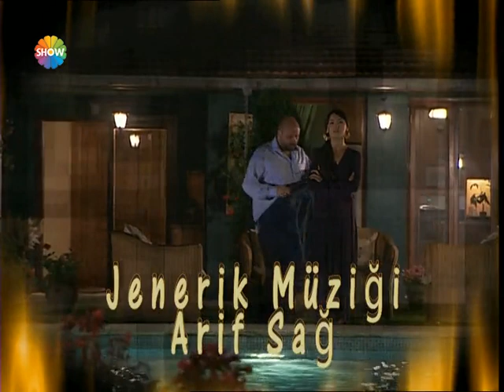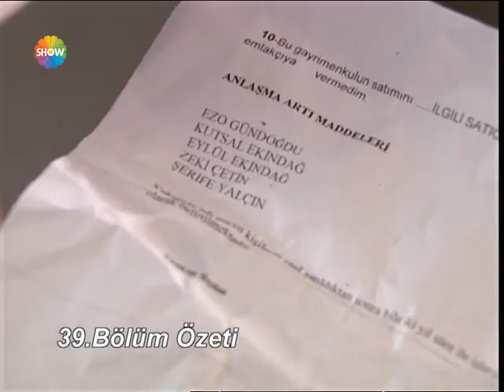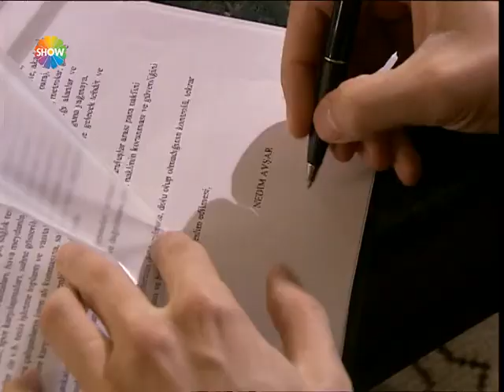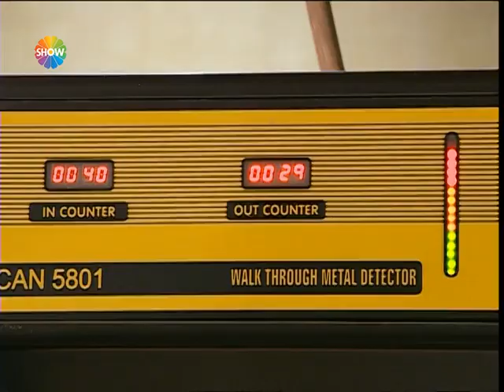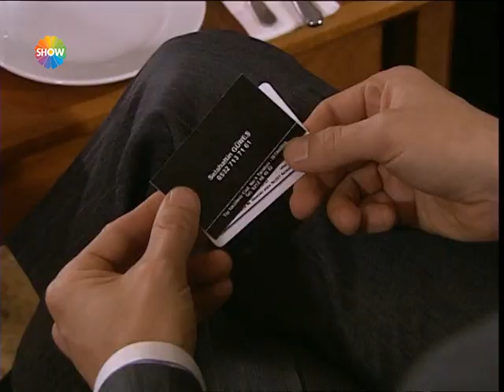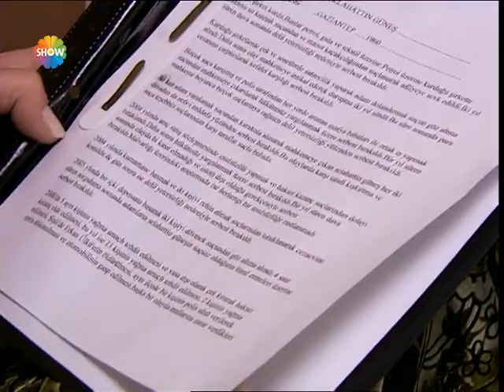Ezo Gelin 40. Bölüm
Ezo Gelin; Ezo, annesini ve babasını küçük yaşta kaybetmiştir. Çok çocuklu yakın bir akrabasının yanında biraz evlatlık, biraz besleme gibi büyütülür. Oldukça zeki, hırçın, isyankar yaradılışlı bir kızdır. İlkokul ve ortaokulu bitirdikten sonra okumasına izin verilmez. O da tarlada bahçede canını dişine takarak çalışmaya başlar. Büyüdükçe güzelleşen, güzelleştikçe de köydeki delikanlıların ilgisini çeken Ezoya kimse bir türlü yanaşamaz. Bir kere kız çok hırçındır ve tepesi atınca ne yapacağı belli değildir, kaldı ki, köyün en yakışıklı delikanlısı Ömer de Ezonun kalbini çoktan çalmış, cebine koymuş ve askere gitmiştir.

Asker yolu gözleyen Ezo, hasretliğin son günlerini saymaktadır artık. Ömerin teskeresini alıp köye gelmesine, babalığından kendisini isteyip gelin etmesine sayılı gün kalmıştır. Köyün en varlıklı adamı Bilal Ağa, Ezoya talip olup zaman zaman zorluklar çıkarsa da vuslata mani olamaz. Ömer ve Ezo şanlı bir düğünle evlenirler. Mutluluğun doruğundadır iki genç. Ömerin baba evinde Demirci Dinar Baba, Hacer Ana ve Ömerin kardeşi Cin Ali ile mutlu mesut bir hayta başlarlar.

Artık onca insan bir tek demirci ocağından nasiplenmeye başlamışlardır. Ancak Ömerin, Ezoyla kurduğu yeni yaşantısına dair düşleri, idealleri vardır. Sonunda Ezoyu da ikna eden Ömer, asker arkadaşı Recepin iş teklifini kabul eder ve uzun yol şoförlüğüne başlar.

Önceleri her şey iyi gider, genç çift geçimlerini rahat rahat sağlamaya başlarlar ancak ilerleyen zaman birçok acı sürpriz getirip koyar önlerine. Ömerin kullandığı kamyon bir gün saldırıya uğrar ve Ömerin ölüm haberi ile yanıp kavrulur bütün köy. Canı herkesten çok yanan Ezo bir türlü inanmaz Ömerinin öldüğüne. Gece gündüz demeden kocasının yolunu gözlemeye devam eder. İnsanlar delirdi deseler de onun için Ezo, Ömerden asla vazgeçmez..

Gün gelir Ezo, yaralı bir kalp ve bir avuç hatırayla yollara vurur kendini. Artık hem töreye, hem hayata hem de ayrılık acısına tek başına kafa tutmak zorundadır. Kalbinde ve hayallerinde yaşattığı Ömerden güç alır Ezo, dimdik durur her zorluğa karşı. Hiçbir rüzgara boyun eğmem artık diye düşündüğü bir gün alt üst olur bütün yaşamı; o gün, öldü sanılan Ömeri, sevdiği, ömrünü verdiği adamı kanıyla canıyla tekrar karşısında gördüğü gündür!

Senaryo: Ahmet Yurdakul, Onur Tan, Mahinur Ergun, Ayça Mutlugil
Yapımcı: Yaşar İrvül
Tür: Dram, Duygusal
Yapım: Pastel Film
Ülke: Türkiye